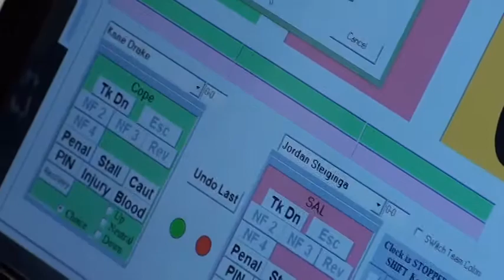45 lbs D2 OAC MJ District Drake vs Steiginga